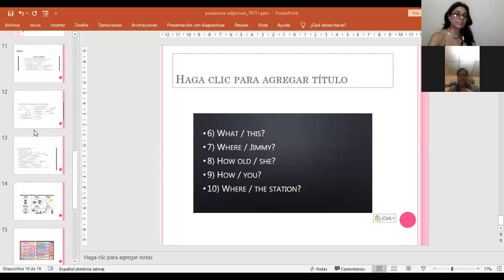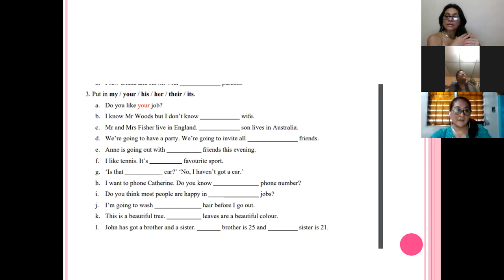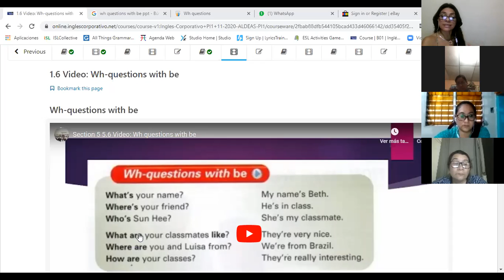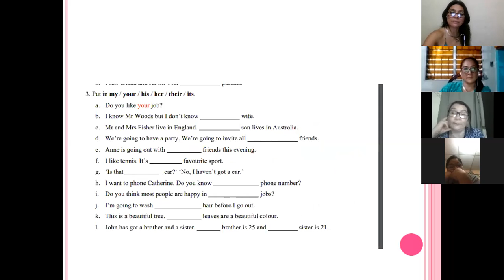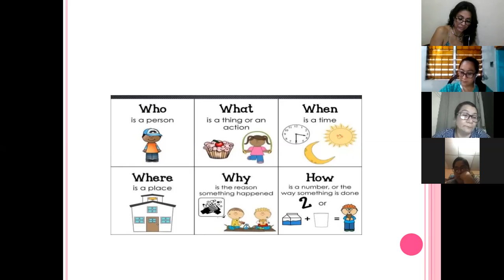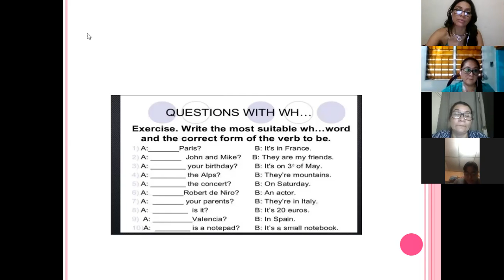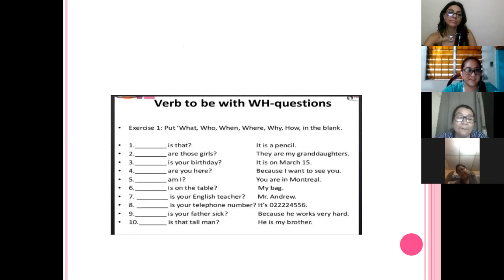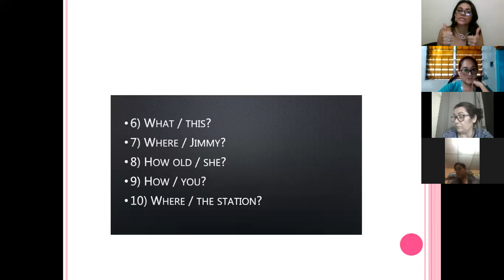Ingles Corporativo-wh question with be